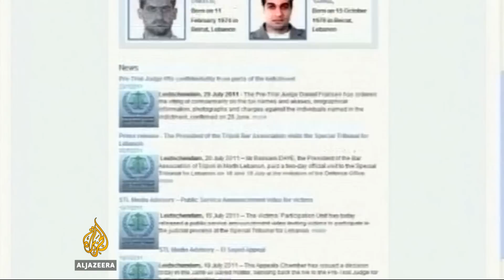Top Hezbollah commander killed in Syria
Top Hezbollah commander Mustafa Badreddine was killed in an Israeli strike in Syria this week, the Lebanese Shia group has said.

He is believed to have been the second most powerful figure in the organisation.